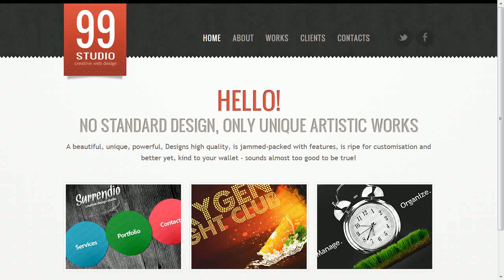Design Studio Website Template